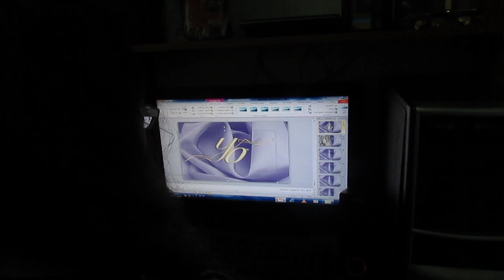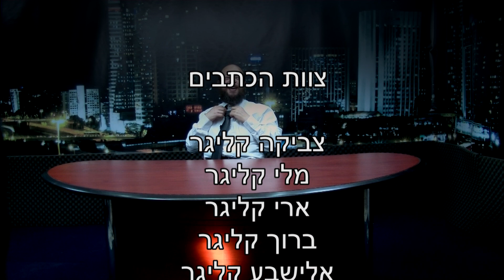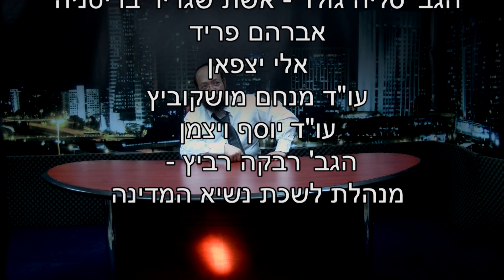ארבעים נעים להכיר